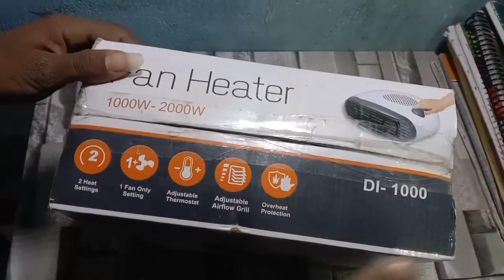Get Cozy this Winter with the Best Room Heater: Unboxing and Review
About this video- Dosto Aaj Ki Is Video Me Maine Aapko Ye Bataya Hai Ki best room heater unboxing.

video topic:-
best room heater unboxing
room heater unboxing and review
room heater unboxing 2024
best room heater unboxing under 799$